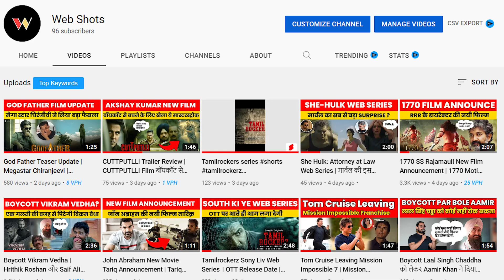5 Big Updates: Pushpa 2 | Rajnikanth JAILER | Vikram Vedha Teaser | Mirzapur 3 | Rocket Boys 2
5 Big Updates: Pushpa 2 | Rajnikanth JAILER | Vikram Vedha Teaser | Mirzapur Season 3 | Rocket Boys 2 | Filmi Indian News Updates August 2022

Hello dosto, is video me, mene aaj ki top 5 filmy news ke baare me bataya hai. jo aapke liye kaafi exciting ho sakti hai.